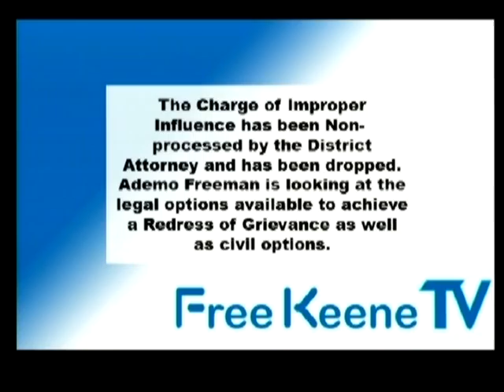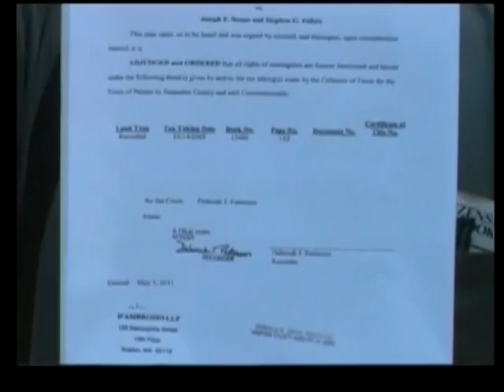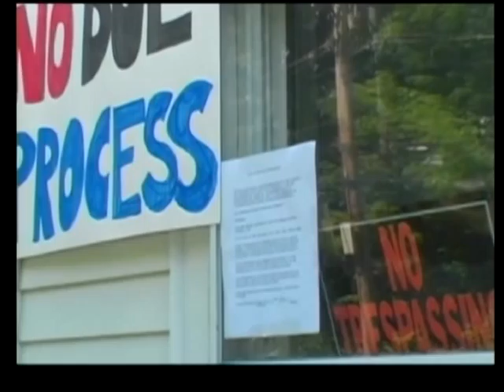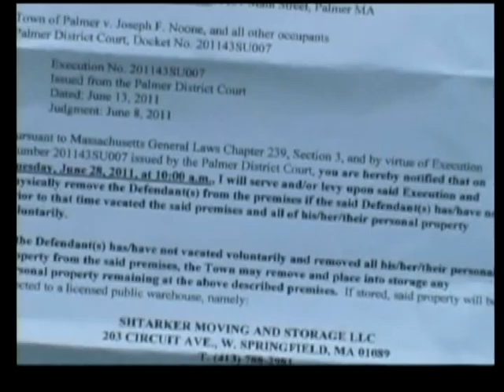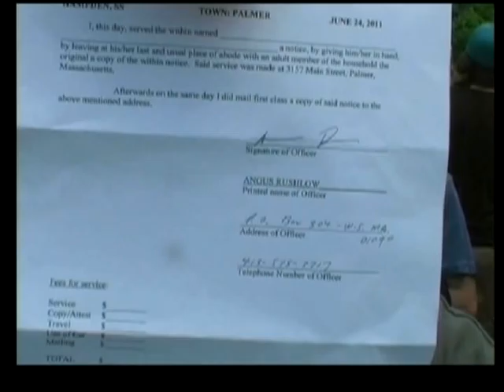Free Keene TV - Episode 1 - July 11th 2011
The inaugural episode of Free Keene TV!

Covering:
Ademo Freeman and his recent interaction with Judge Burke.
Jay Noone resists paying property taxes on his home in Bondsville, MA.
Mike Clark talks about Keene and his experiences with liberty activists.

send and tips or comments to tv @ freekeene .com